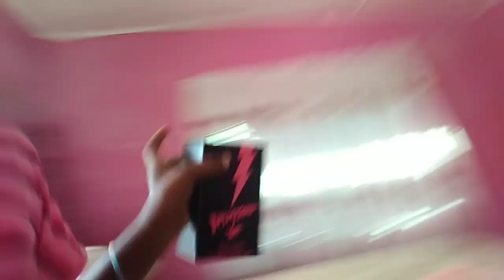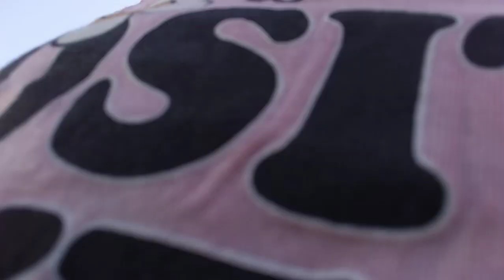Come With Me To Bath Fountain St.Thomas||Vlog🌸🌹😍